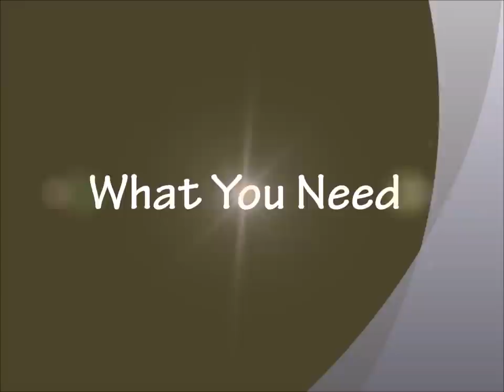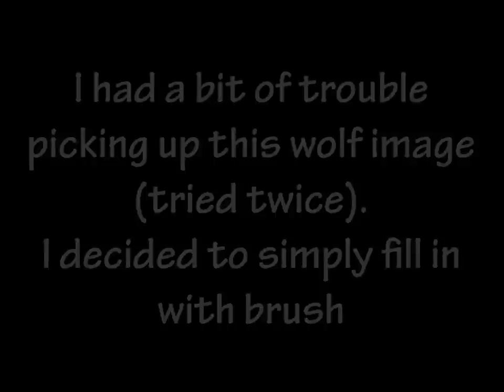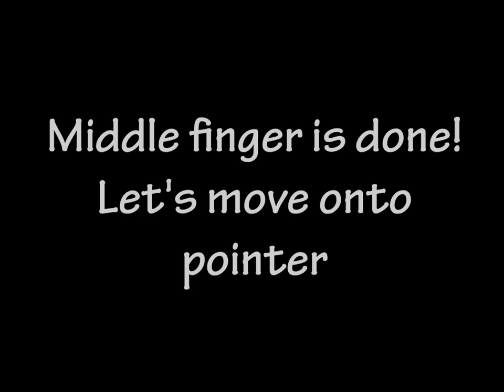Howling Wolf Stamping Nail Art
This is a tutorial for howling wolf stamping nail art.

- Chez Delaney Halloween 002
- Bundle Monster BM13
- Rectangle stamper from Messy Mansion
- Plastic card as scraper

- Essence base coat
- Seche Vite
- Mundo de Uñas Black
- Mundo de Uñas White

- Sally Hansen Silk Onyx (black satin)
- Sally Hansen White On (white)
- Rimmel Grey Matter (gray)

- Round french tip guide from Born Pretty Store
- Masking tape
- Tweezers
- Makeup sponge
- Detailed brush

- Cup of water (room temperature)
- Old toothbrush
- Acetone